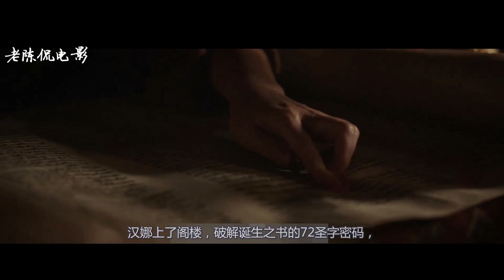泥人 THE GOLEM 女主失去儿子后，用泥人制作了一个孩子，来保护村子，投入感情的时候，黑暗的力量降临了。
犹太传说中的怪物“泥人”，为保护她的家族，抵御外来侵略者，从泥土中创造并赋予生命，黑暗的力量降临了。